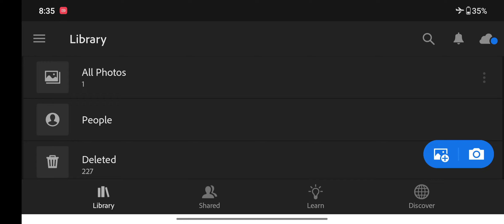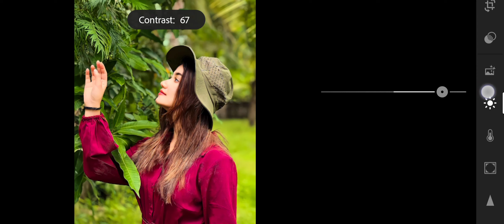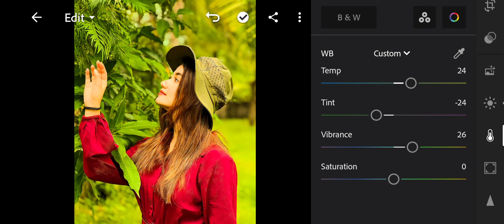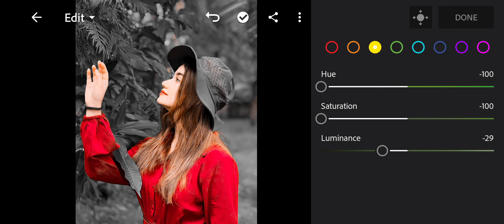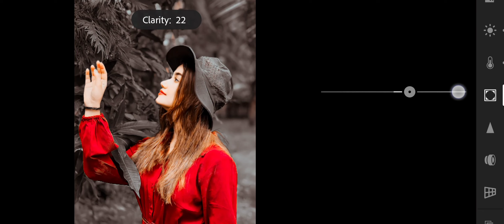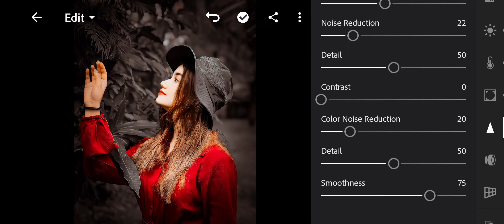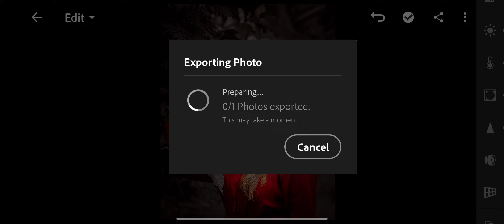brown tone lightroom photo editing tutorial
Your Queries ✅

adobe lightroom
lightroom editing
lightroom presets
lightroom tutorial
lightroom presets
preset download

Ir editing
Ir photo editing
Ir
lightroom editing
Ir editing photo
Ir edit
edit Ir
editing Ir
lightroom background
lightroom photo editing tamil
Ir effect
aqua
lightroom effect
lightroom mobile
lightroom videos
Ir background
Ir editing mobile
Ir edits
as editz
edit lightroom
editing photo
light room
lightroom